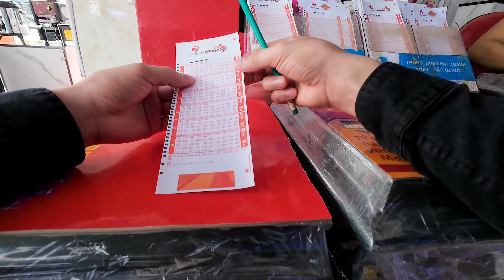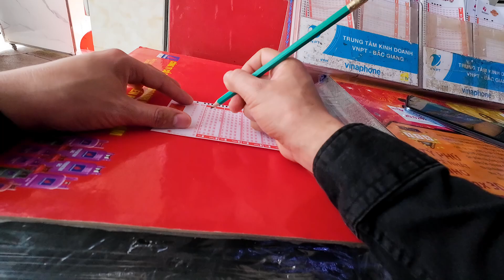Cách Chơi Sổ Xố Vietlott tại quầy Bán Vé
Cám Ơn Mọi Người Đã Đón xem Những Video Của Sea Review , Mong là những video của mình sẽ đem lại phần nào thông tin bổ ích cho bạn.
Rất Mong Nhận Được Ý Kiến Đóng Góp Từ Các Bạn.